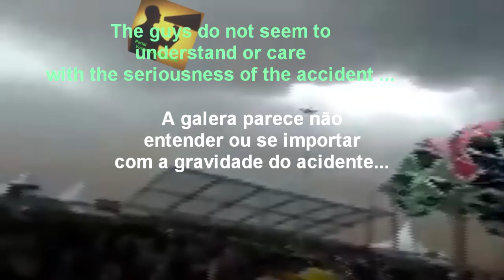Atmosphere: Palco desaba em FESTA RAVE em Esteio, Brasil (Parque de Exposições Assis)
MOMENTO em que o vento causa queda da estrutura de palco durante uma festa Rave em Esteio, Rio Grande do Sul.

Pelo menos um morto foi confirmado devido ao desabamento do palco da festa rave Atmosphere, provocado pelo forte vento, no Parque de Exposições Assis Brasil, em Esteio, Região Metropolitana de Porto Alegre.

Os bombeiros afirmam que o evento possuía todos os laudos necessários, mas, como o local é uma área aberta, o vento superou a capacidade de sustentação e entrou em colapso.

A área foi isolada para o trabalho da pericia. Mais 3 feridos foram confirmados.